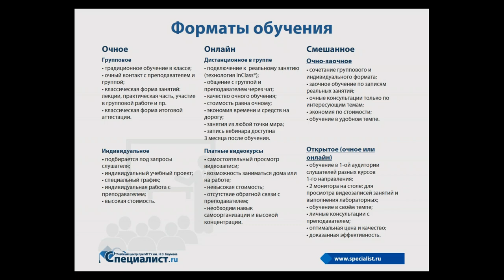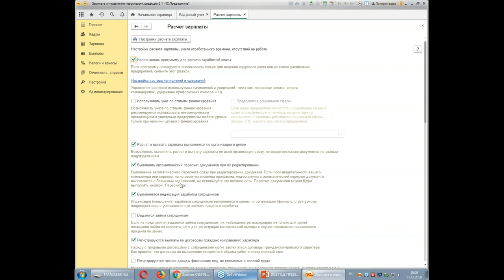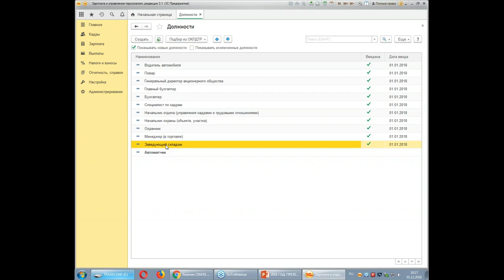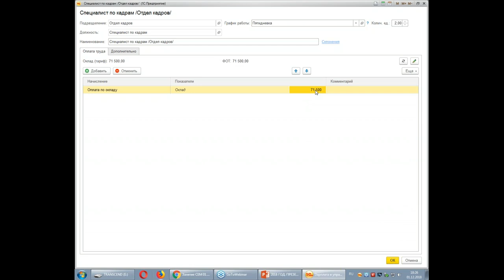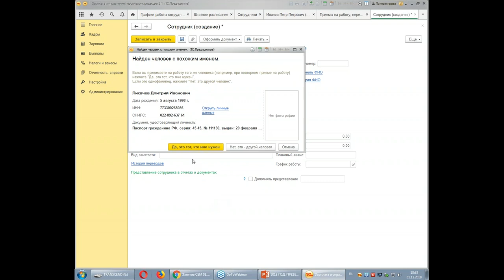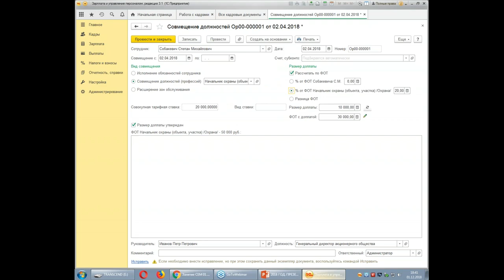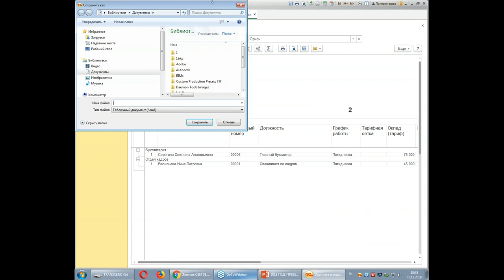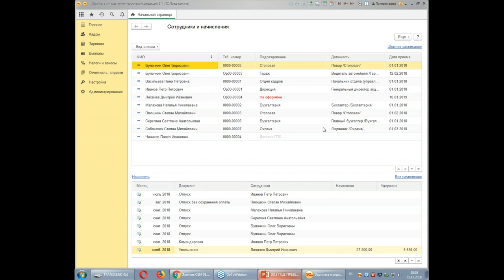Регламентированный кадровый учет в 1С Зарплата и Управление персоналом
Как организовать автоматизированное ведение кадрового учета в 1С ЗУП вы узнаете на бесплатном семинаре учебного центра "Специалист" при МГТУ имени Баумана.

Бесплатный урок ведет опытный практикующий преподаватель по бухгалтерскому учёту, налогообложению и сертифицированный тренер «1С» Татьяна Борисовна Жукова.

Приглашаем вас на курс "1С:Предприятие 8. Зарплата и управление персоналом ред. 3.1. Уровень 1. Кадровый учет"